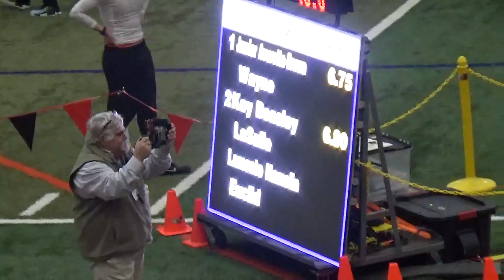2024 Indoor State Championships 3 1 2024 Boys 60m Dash Finals